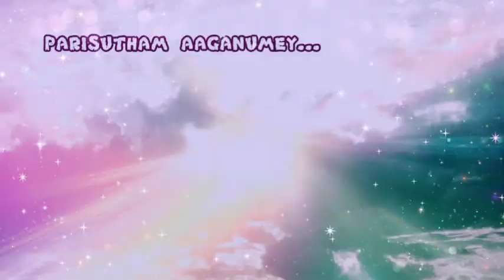Tholinaal moodanumey... parisuthamaaganume.... Father Berchmans song....